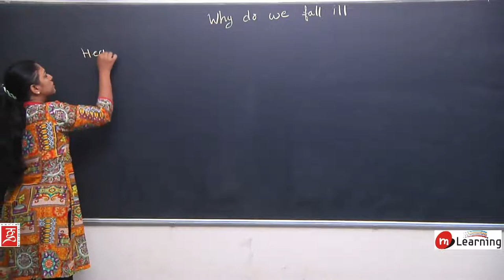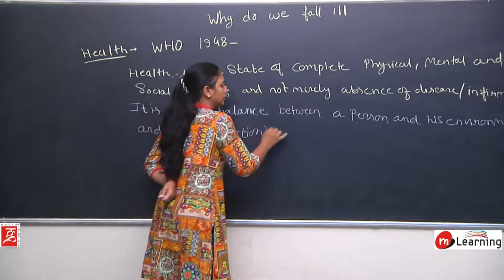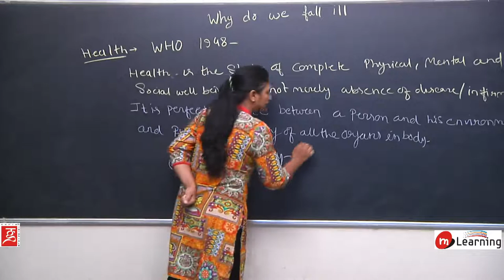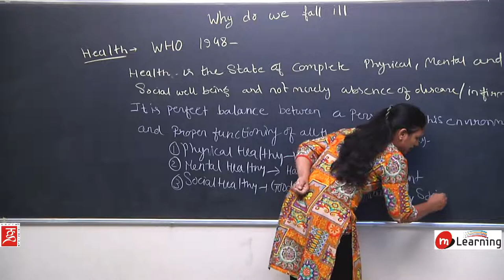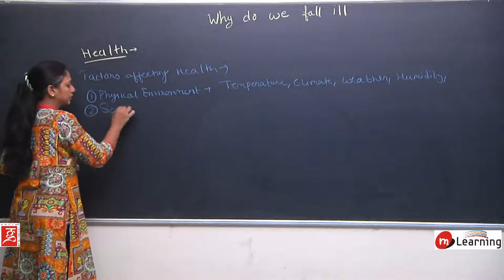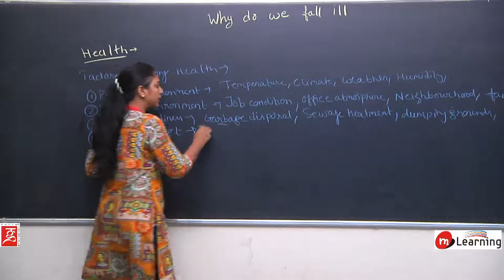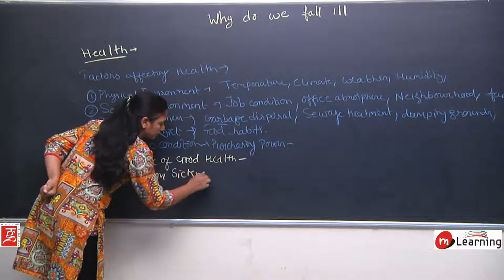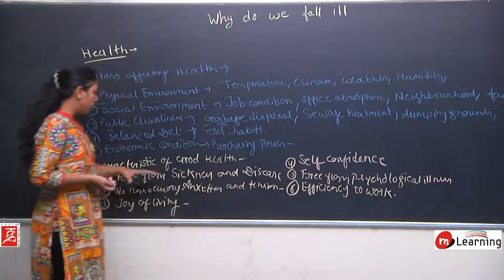Why do we fall ill? for Class 9th Biology (CBSE, State Boards, NTSE) - 01/06